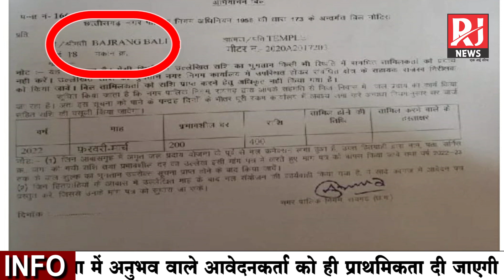बजरंगबली को नोटिस, 15 दिन की मोहलत ? रायगढ़ नगर निगम ने जारी किया ! RJ News Chhattisgarh